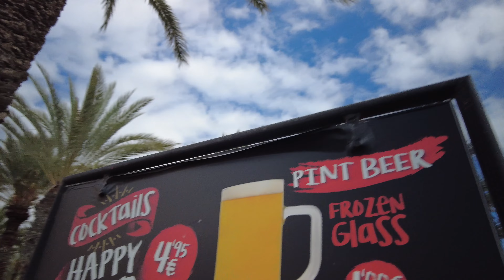Beach walk tour in Tenerife,Playa de las Americas and Los Cristianos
Beach walk tour in south Tenerife, Playa de las Americas and Los Cristianos:)